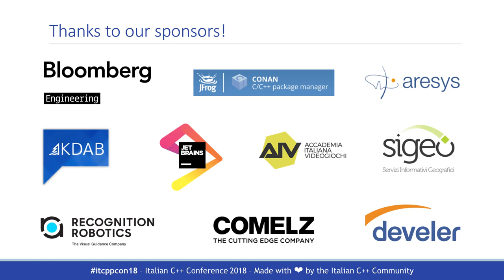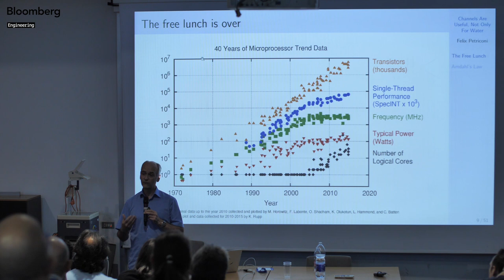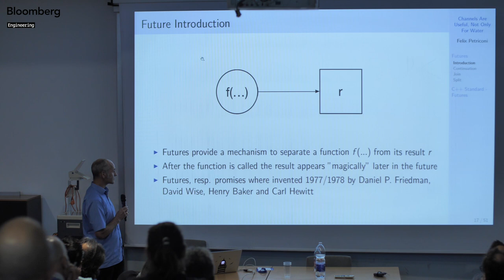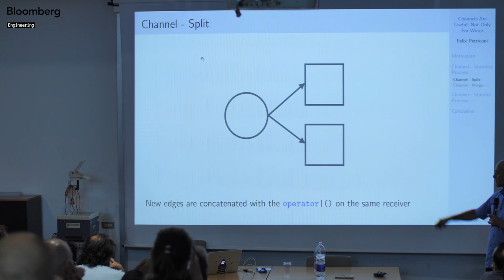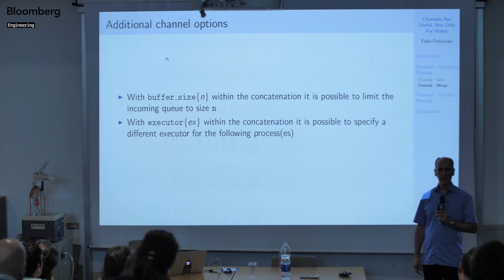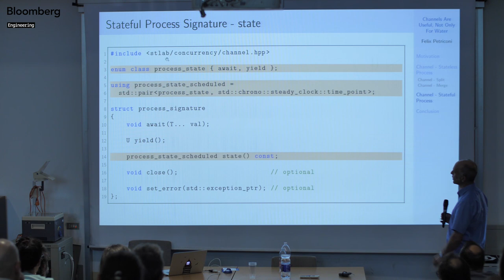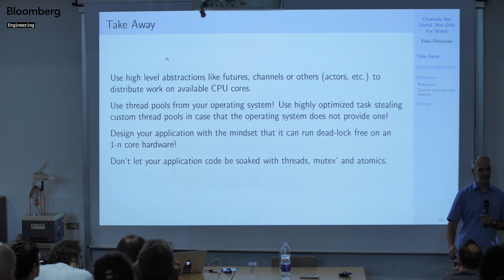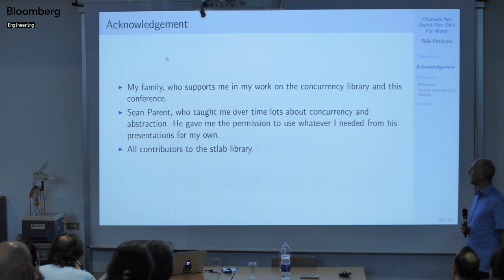itCppCon18 - Channels are useful – not just for water (Felix Petriconi)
Video powered by Bloomberg.